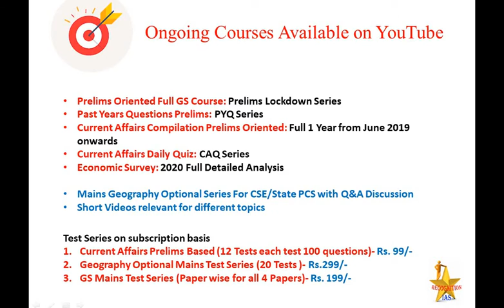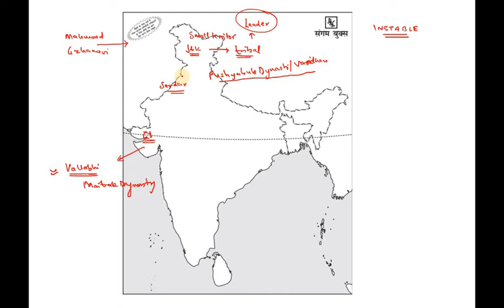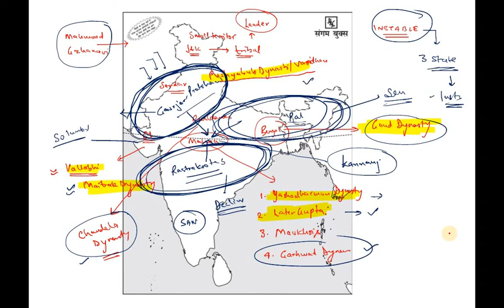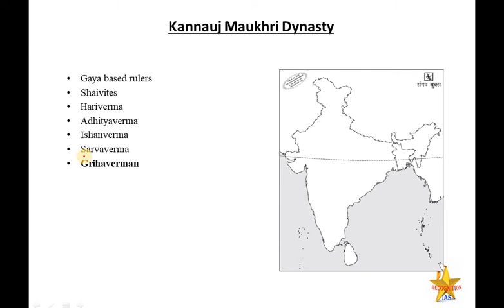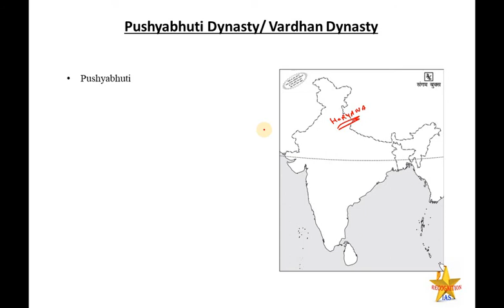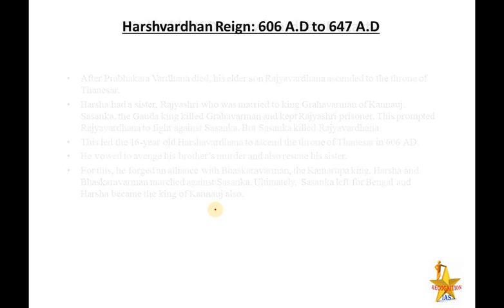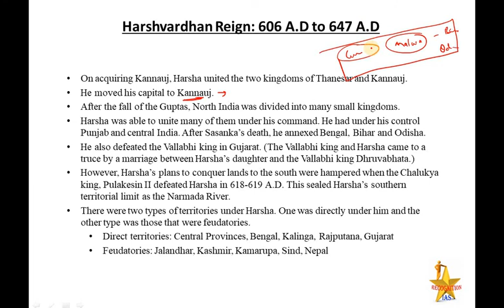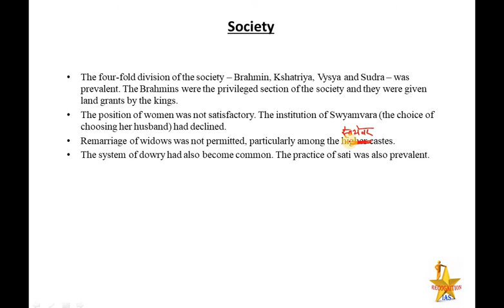PLS:History (L20): Maitrak Dynasty of Vallabhi, Malwa Maukhris, Gaud of Bengal & Pushyabhuti Dynasty